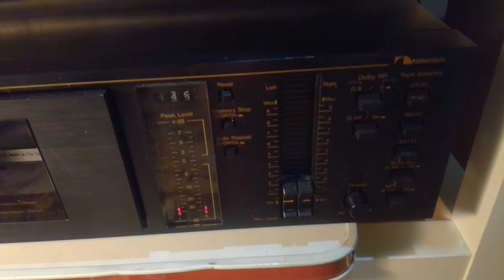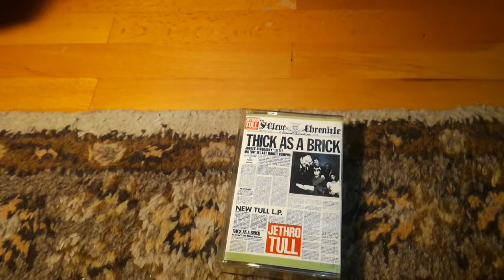DEMO - Nakamichi BX 125 Cassette Deck / Jethro Tull - Thick As A Brick